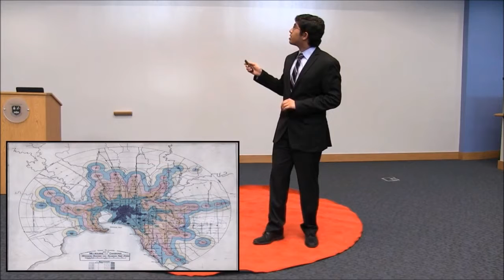On regional transportation and its need for amelioration | Rishi Wahi | The John Cooper School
What if a place one hour away from you could suddenly be reached in 10 minutes? Does this sound impossible? Rishi Wahi will tell you not; all you need is a train.

Rishi loves to learn everything there is to know about everything! Here, he shares his knowledge in the area of transportation to convince people about the benefits of high-speed rail.